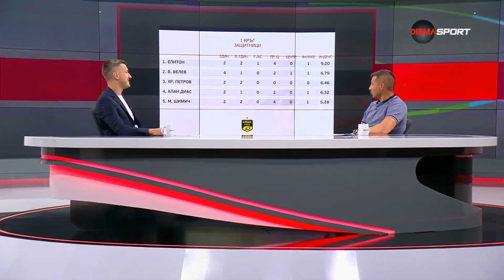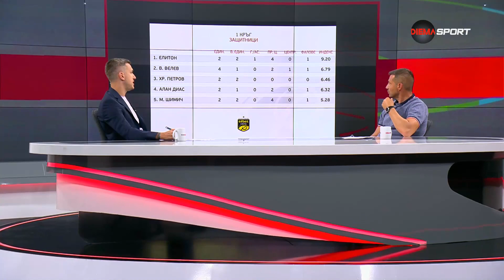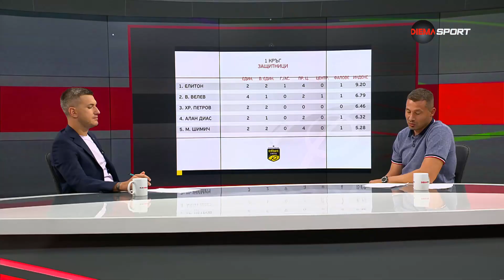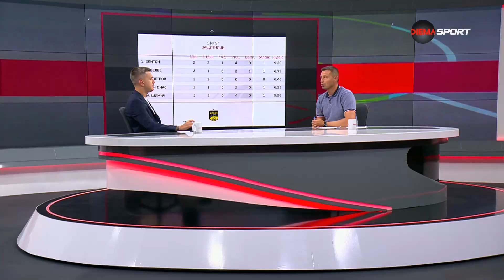Елитон от ЦСКА 1948 е най-добрият защитник на старта на efbet Лига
Елитон от ЦСКА 1948 е най-добрият защитник на старта на efbet Лига - в 1 кръг. Класацията е от предаването Героите на кръга по DIEMA SPORT.